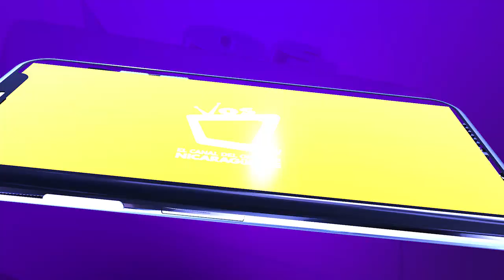Déficit de viviendas en Nicaragua es de casi el millón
La falta de empleo impide que familias nicaragüenses puedan obtener una vivienda.